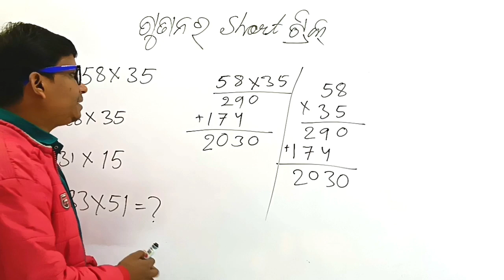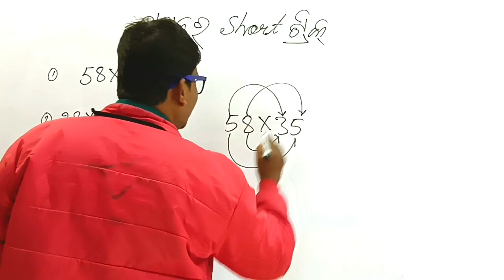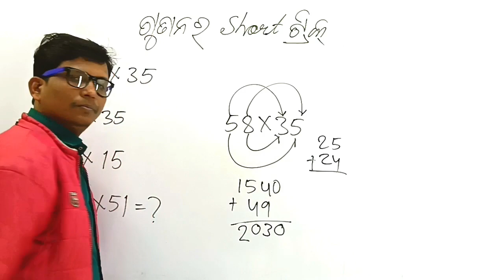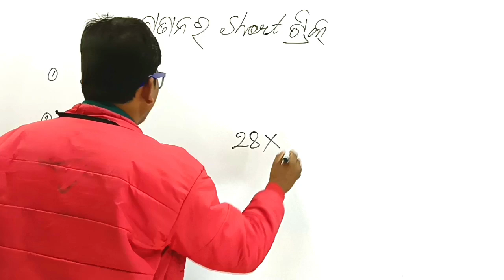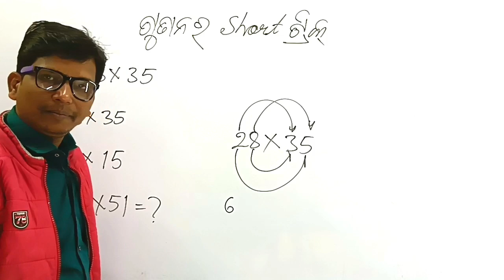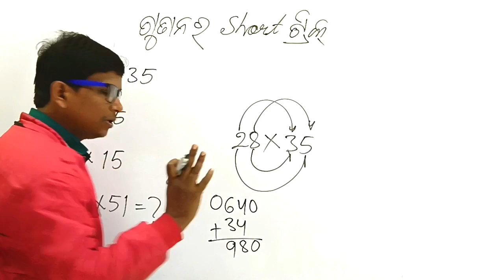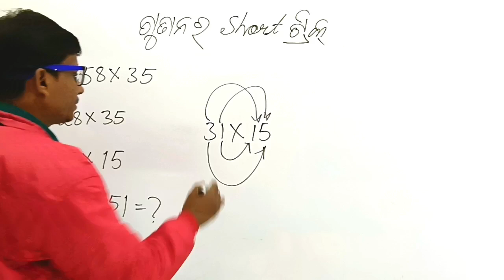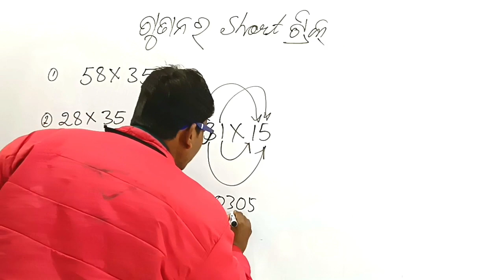ଯେକୌଣସି ଦେଖୁ ଦେଖୁ ଗୁଣଫଳ କହିଦେବା ସର୍ଟ ଟ୍ରିକ୍। multiplay short trick,